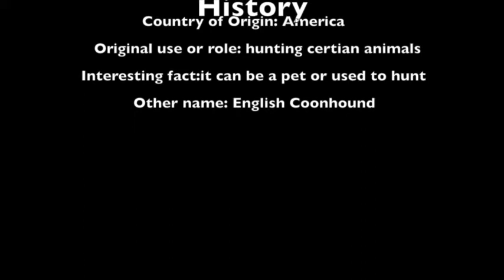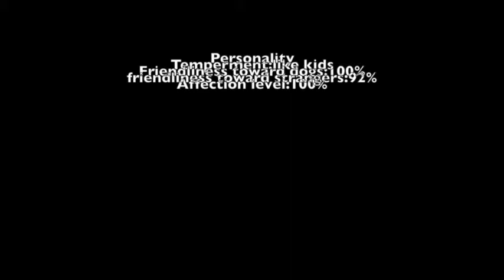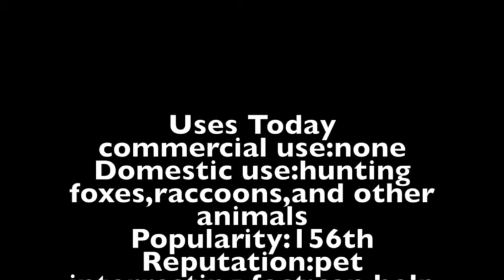Mercer's American English Coonhound